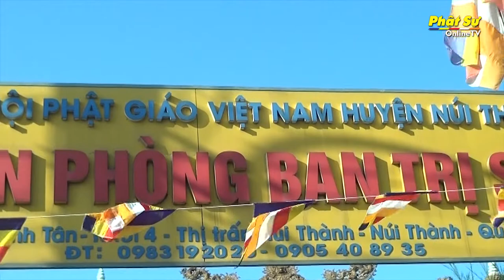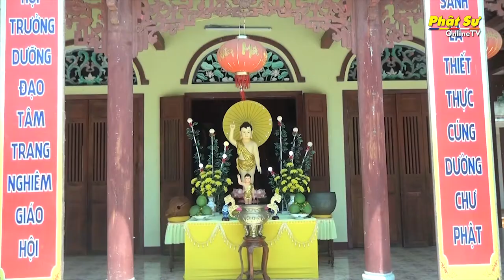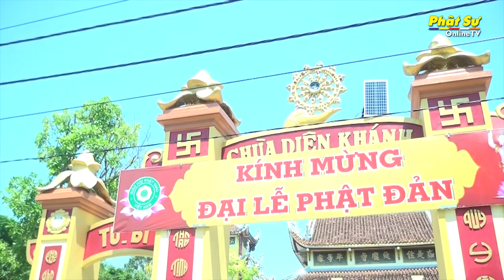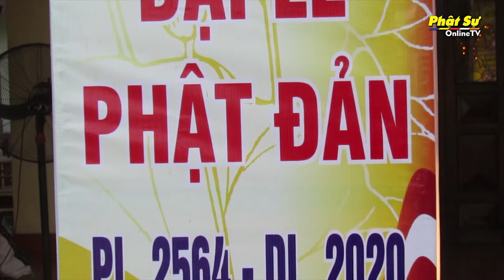Núi Thành: Tổ chức Phật đản giản dị và trang nghiêm